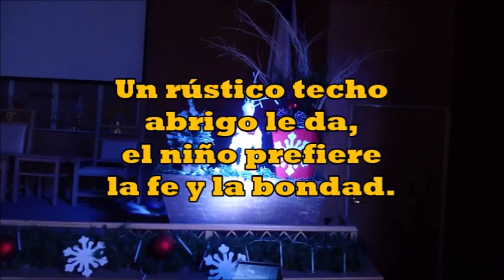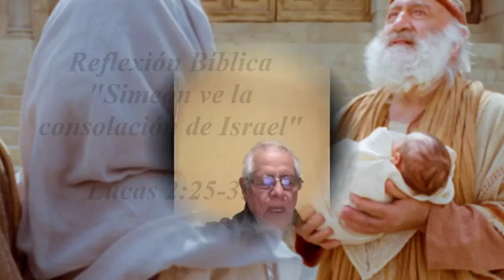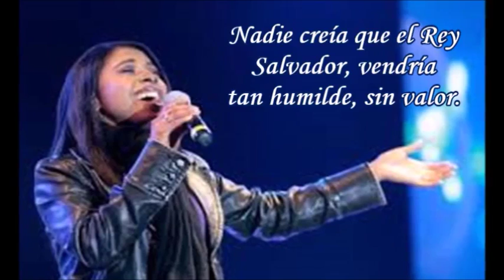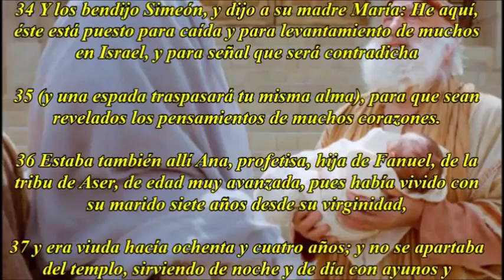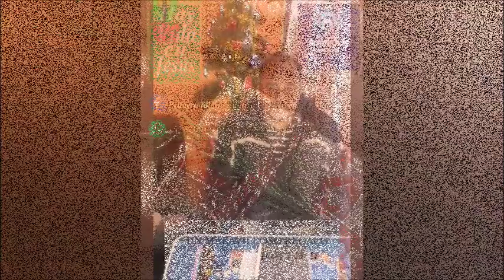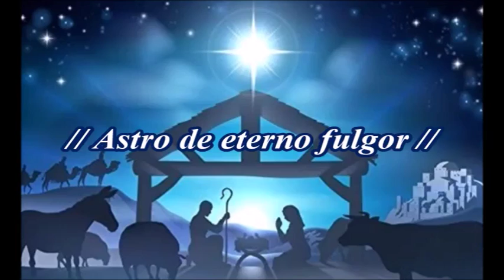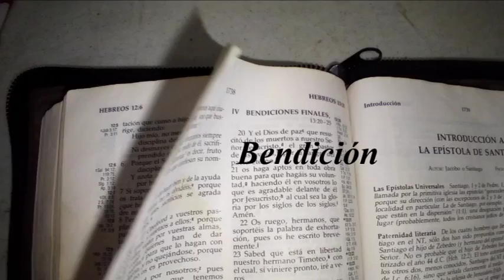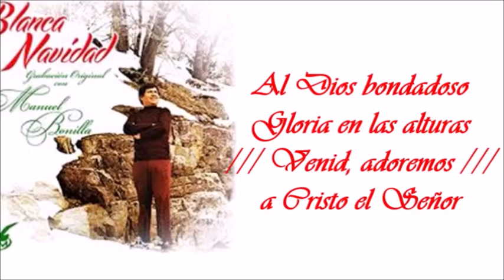Un maravilloso regalo Programa de Radio "Hay Vida en Jesús"